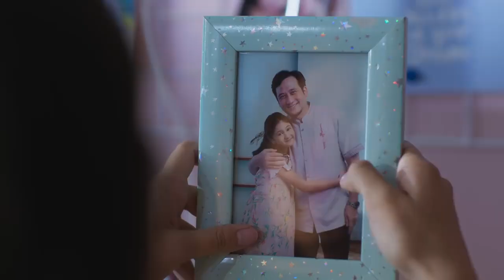172 days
172 hari yang indah untuk Zira, dan berkesan sepanjang hidupnya. Menikah dengan putra ustadz legendaris Arifin Ilham, Amer Azzikra, yang telah membuat Zira menjadi pribadi yang lebih baik. Namun Amer pergi terlalu cepat. “Aku ikhlas, namun aku rindu!” The story of 172 memorable days for Zira. Married to the son of legendary ustadz Arifin Ilham, Amer Azzikra, has made Zira a better person. But Amer was gone too soon. Zira has let him go, but she misses him everyday.